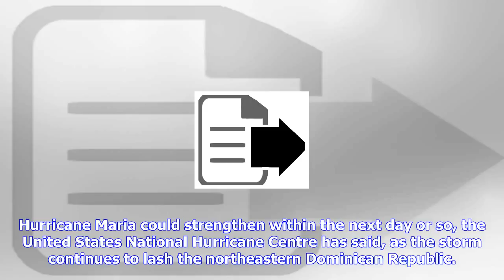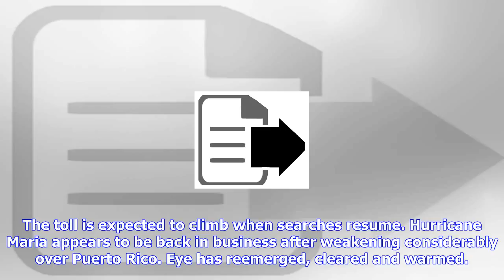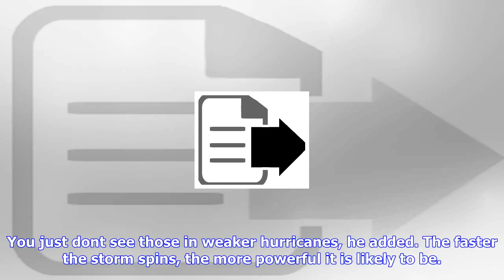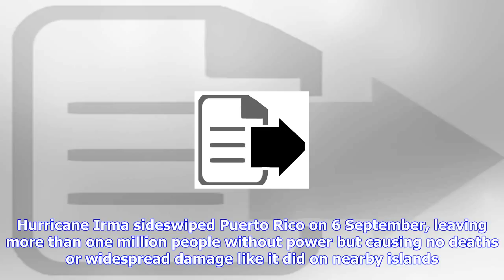Breaking News | The terrifying feature that makes hurricane maria even more powerful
The terrifying feature that makes hurricane maria even more powerful

Hurricane Maria could strengthen within the next day or so, the United States National Hurricane Cen...